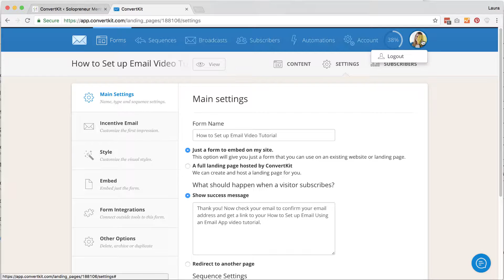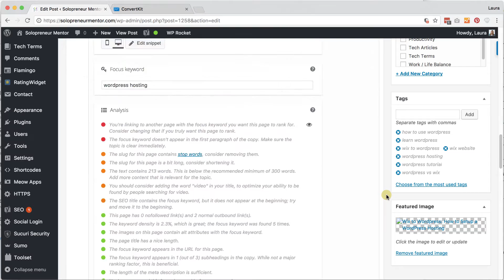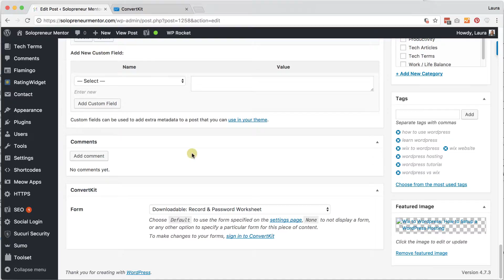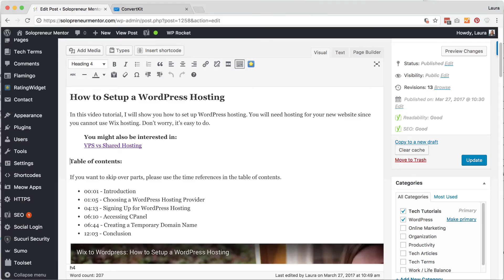How to Add ConvertKit Form to WordPress Quickly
In this video tutorial, I will show you how to install a ConvertKit WordPress plugin and how to connect ConvertKit to WordPress via an API key.  Next, I will show you how to copy and paste a shortcode that you can use in any WordPress post or page that will pull in the form automatically.  This video assumes you have a ConvertKit account already.  If you do not have one, please see below for a link to ConvertKit to check it out.

Table of Contents:

00:01 - Introduction
00:57 - Add ConvertKit Plugin
01:28 - Connect ConvertKit Plugin via API
02:10 - Adding ConvertKit Form to Post or Page
04:00 - Conclusion

LEAVE A COMMENT: Introduce yourself in the comments below and tell me if this was helpful